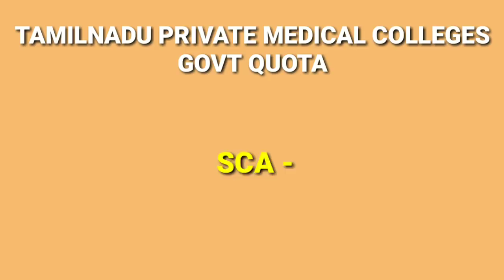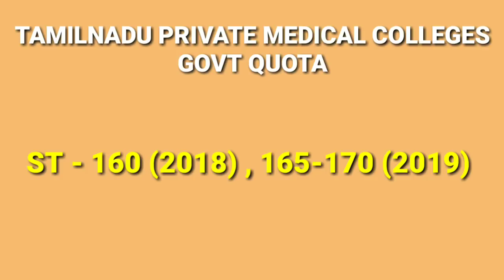NEET CUT OFF Private Medical Colleges Govt Quota | Tamil store | in Tamil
Private Medical Colleges Govt Quota in Tamilnadu